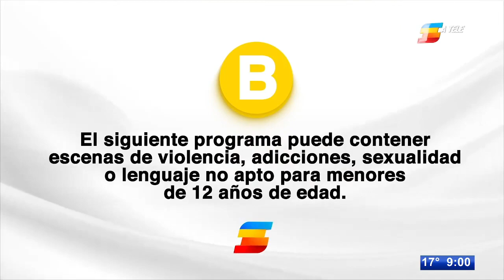Las 10 del 10: Las noticias más importantes en Tele Zócalo Nocturno con Sergio Cisneros